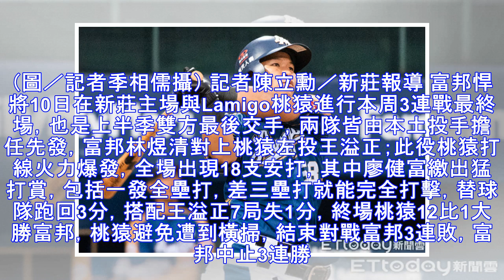《體育》中職／桃猿火力大放送 12比1輕取富邦悍將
▲廖健富。（圖／記者季相儒攝） 記者陳立勳／新莊報導 富邦悍將10日在新莊主場與Lamigo桃猿進行本周3連戰最終場，也是上半季雙方最後交手，兩隊皆由本土投手擔任先發，富邦林煜清對上桃猿左投王溢正；此役桃猿打線火力爆發，全場出現18支安打，其中廖健富繳出猛打賞，包括一發全壘打，差三壘打就能完全打擊，替球隊跑回3分，搭配王溢正7局失1分，終場桃猿12比1大勝富邦，桃猿避免遭到橫掃，結束對戰富邦3連敗...